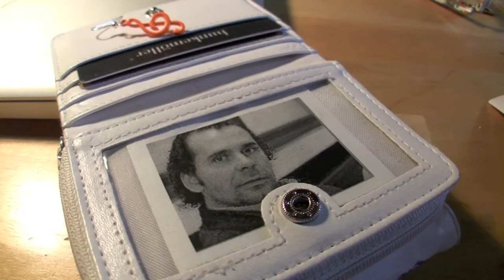Fïesta! Ronny & his Magic Orgen (and with de Trompet-Girls!)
ten gelegenheid van de verjaardag van zijn vriend en produser Arno van der Heyden nam Ronny deze special zomerhit op. Na de engesltalige hit YES! nu dus het spaanse repertiore met FïESTA! Dance! Dance! Dance: it is Fïesta tonihgt!